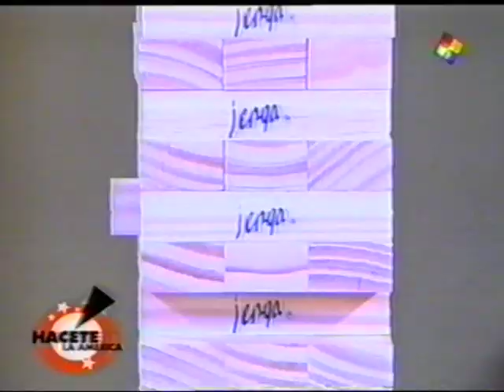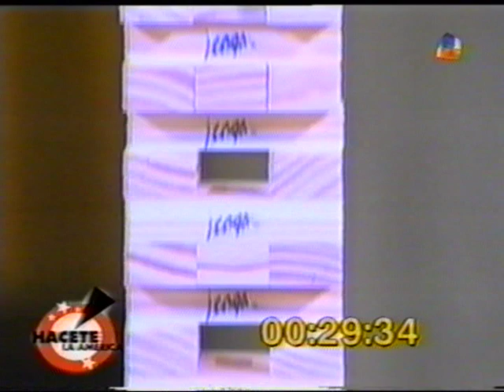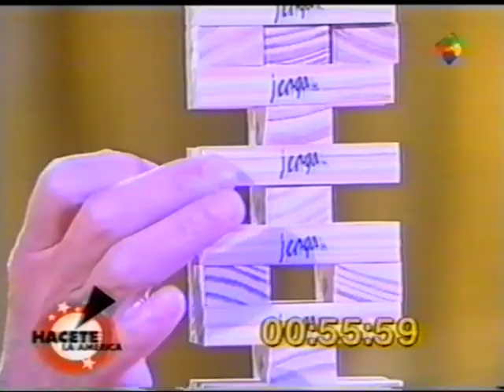Antonio Gasalla | Jugando al Jenga con Sofovich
Hacete la America